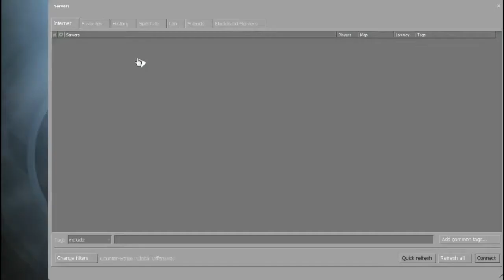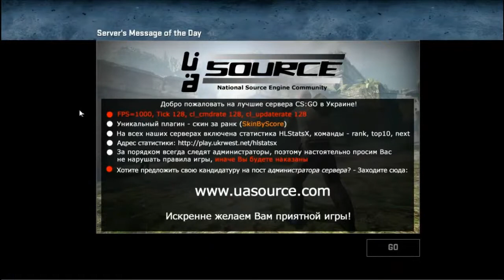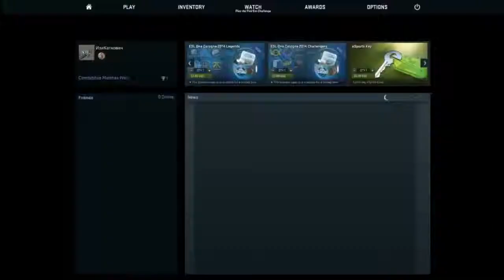Versuta покаряет CS GO